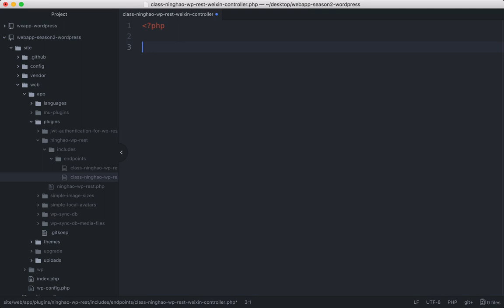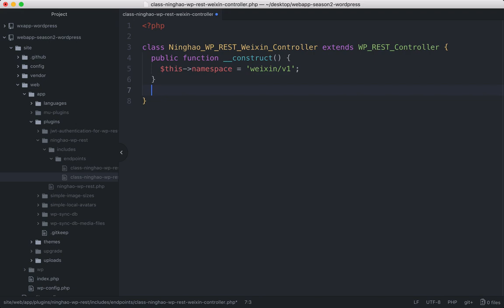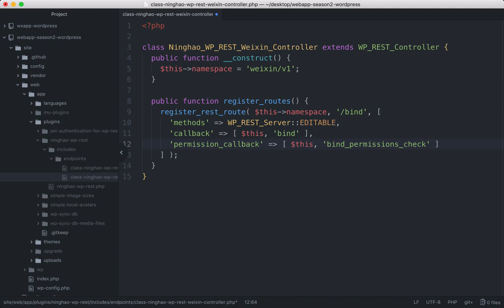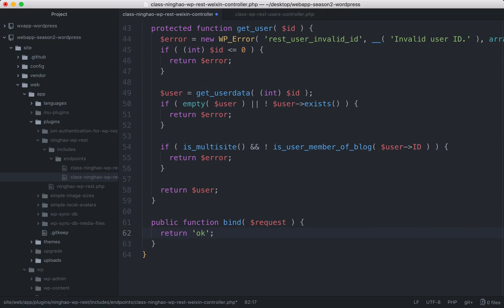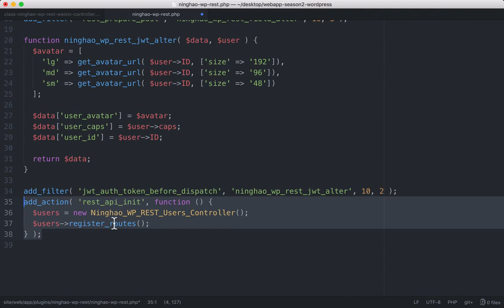企业级微信小程序精品开发实战课 150 150 绑定微信帐号的服务接口（WordPress）